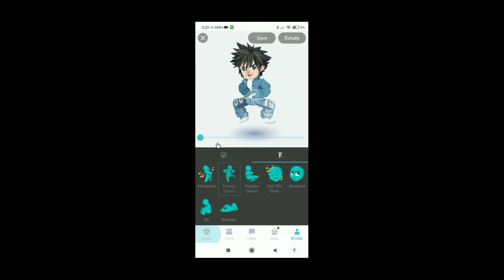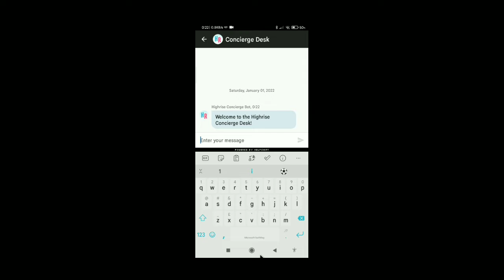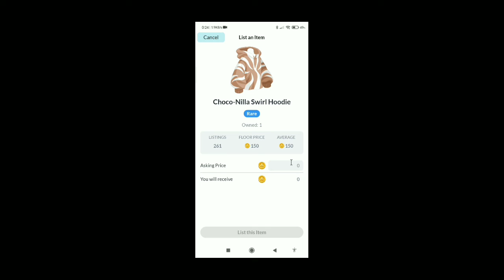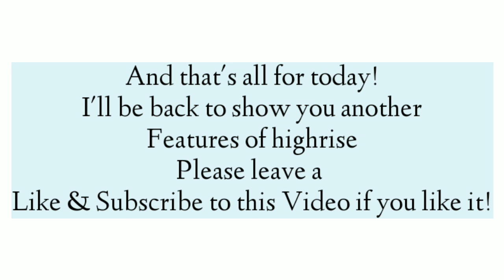THINGS YOU SHOULD KNOW ABOUT HIGHRISE | BLACK MARKET | HIGHRISE VIRTUAL WORLD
Hello Everybody! Hope you are all doing well
Happy New year and wish you all the best

Let's play together, add me in Highrise with username: Ayam__